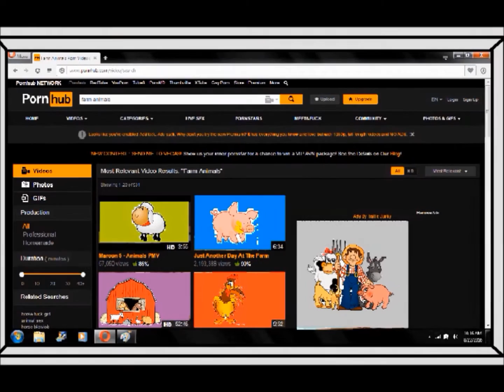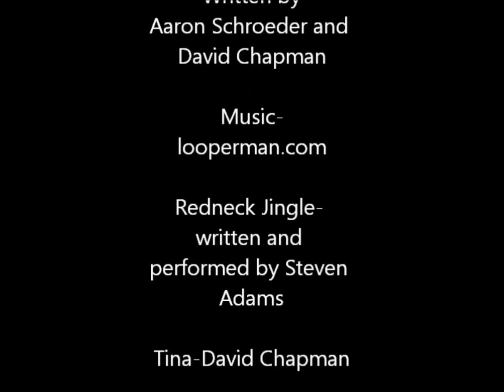I love Alabama Episode 1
the Adventures of Tina and Rodger as they struggle to get off the couch and get a job